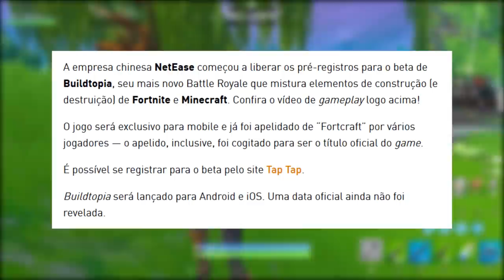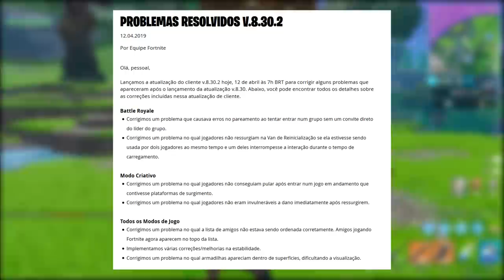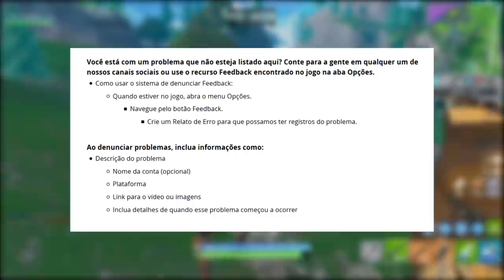FORTNITE - JOGO CÓPIA COM MINECRAFT e NOVIDADES!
Fala gurizada, Vagabbss aqui com mais um vídeo, e dessa vez falando algumas notícias e novidades do Fortnite Battle Royale, como o novo jogo cópia de Fortnite e Minecraft, Escavadeiras no Lago, Mochila Grátis antiga e muito mais. Espero que gostem :)